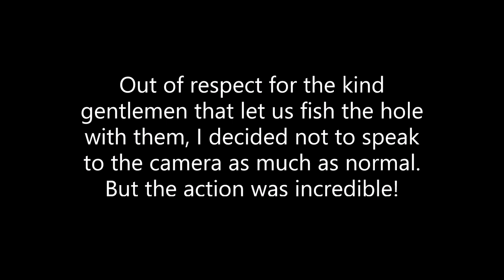Brook TROUT Fishing with My Father!!!!!! (Both caught our limits)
My father was the one who started and instilled my desire to be a fisherman. As a young kid, my earliest memory is fishing for bluegills in a very small pond with a push button kid's rod. In this video, I was able to get my dad on the creek with me and we found a hole full of ravenous brook trout! We had our limits very quickly but i only kept 5 so that I could continue fishing with Hannah later that evening.